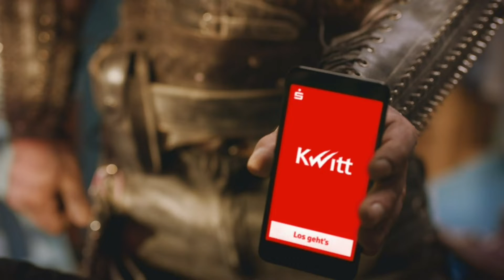PK VOR VFB STUTTGART II VS KICKERS OFFENBACH